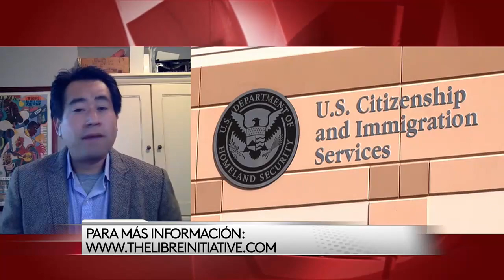Univision Atlanta: Israel Ortega Comments on the Return of Remain in Mexico Policy